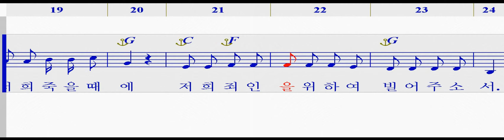성모송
송동훈 작곡